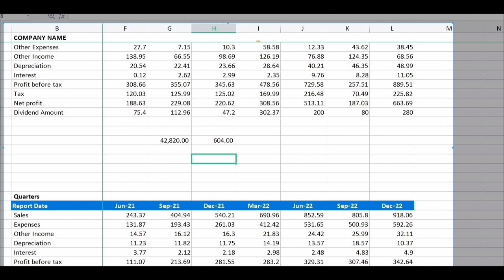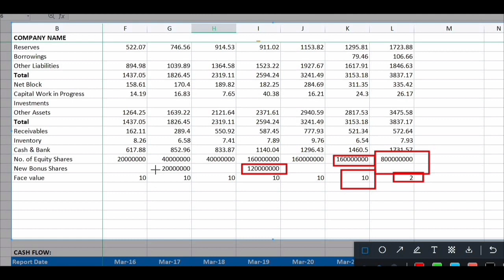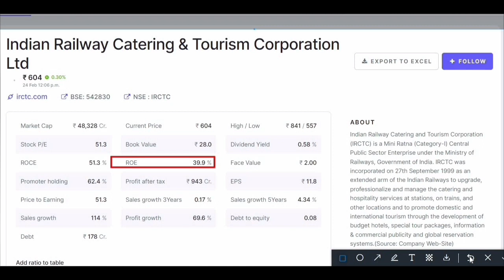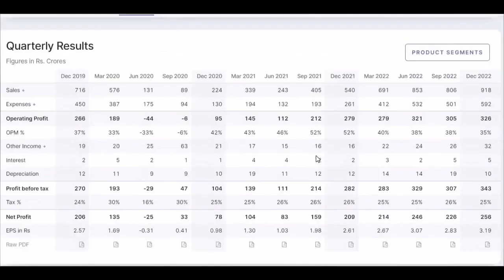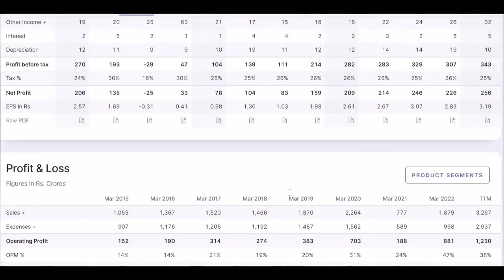आने वाले समय में मालामाल कर देगा ये Stock, Best stock to buy now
आने वाले समय में मालामाल  कर देगा ये Stock
   Note: This vedio is only for knowledge. Before investing you need to research yourself.